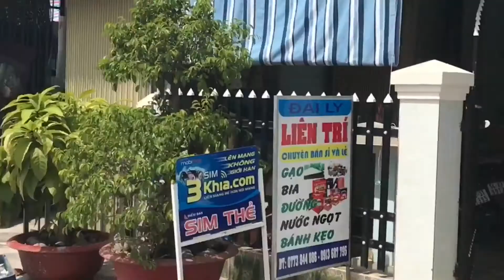JW Marriott Phu Quoc Emerald Bay Bike Tour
Phu Quoc Vietnam Bike Tour JW Marriott August 2017